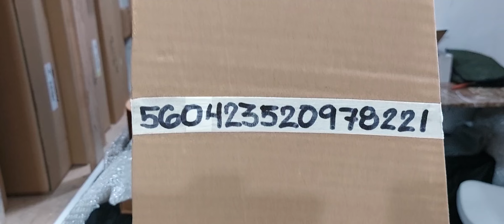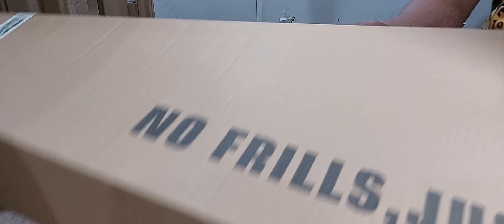Fermata Lazada Order No. 560423520978221